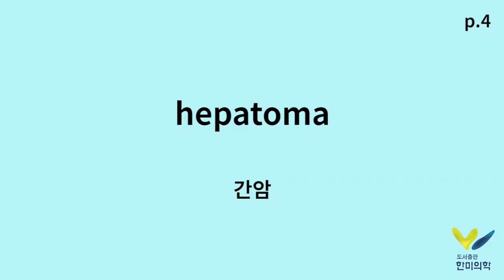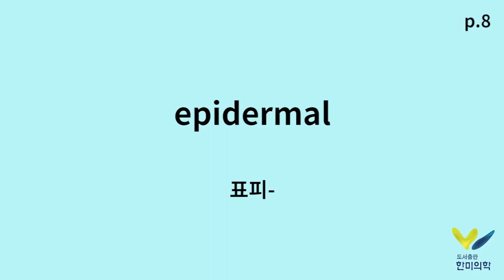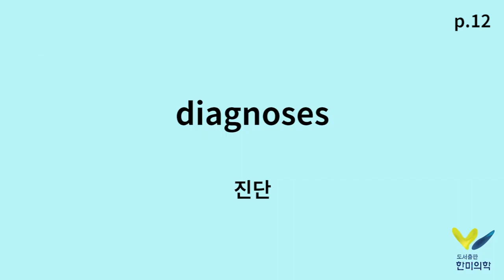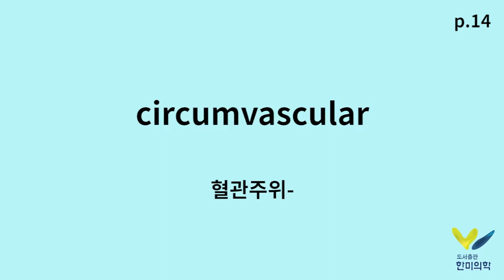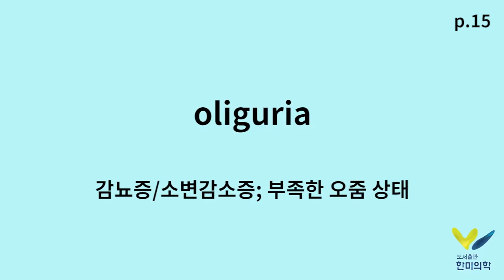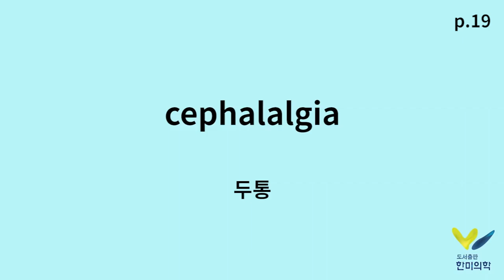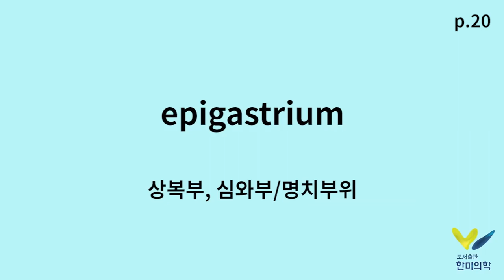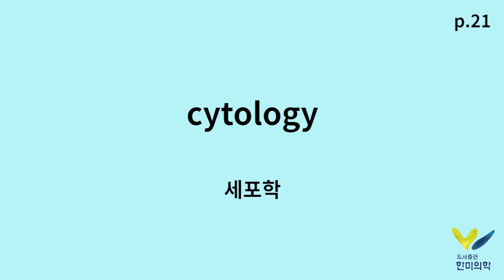[한미의학] 의학용어 ch.1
한미의학 출판 서적 [실무중심의 의학용어]
Chapter 1에 나온 의학 용어를 영상으로 만들어 보았습니다 :-)